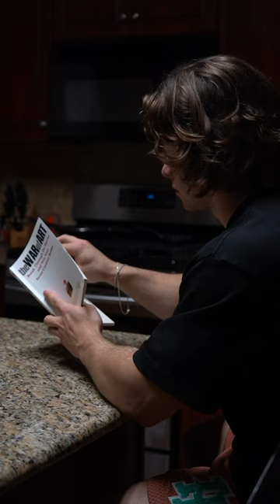Day 74/75 Hard